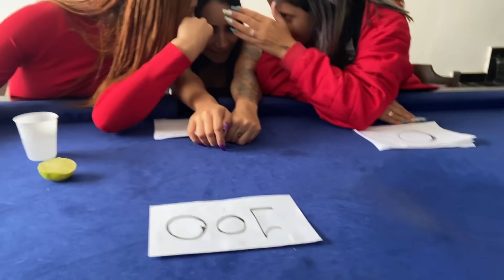GIROU, BEIJOU OU PAGA MICO - parte 2